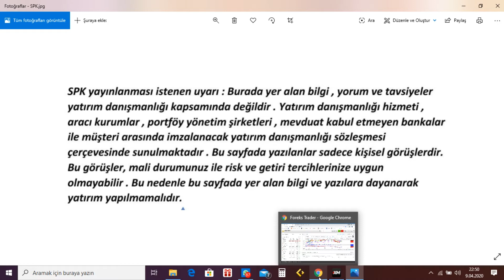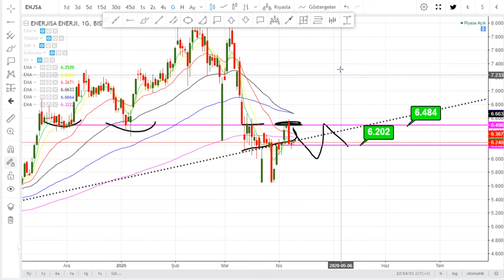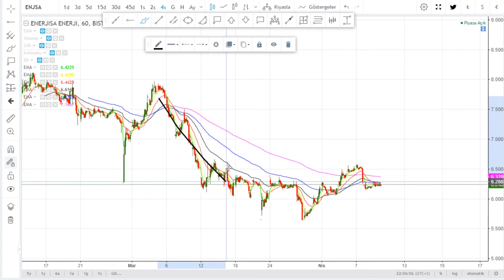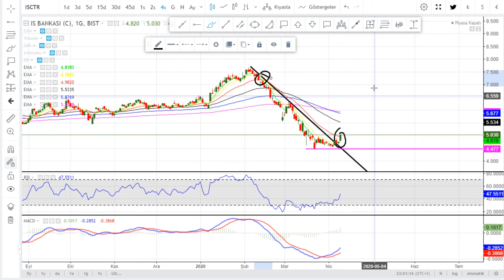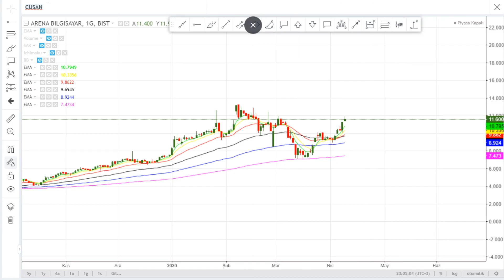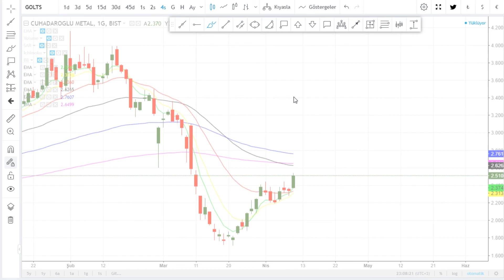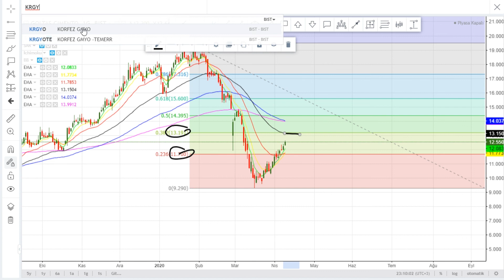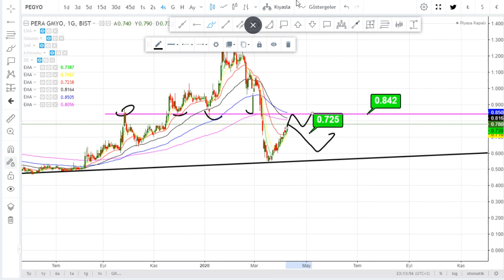Hisse Teknik Analiz Yorum YTD